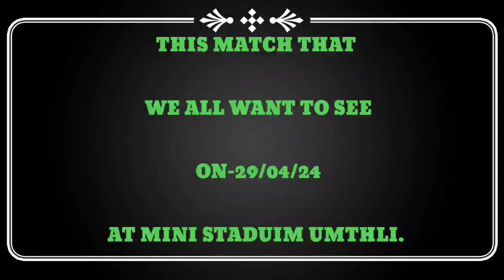SKOIT UMTHLI 🆚 SYANG RUNG PHRANG(29/04/24) HA MADAN STADUIM UMTHLI